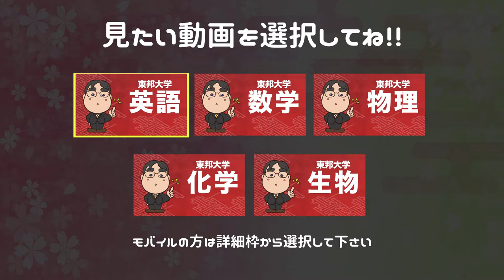参考書だけで東邦大学ー化学で合格点を取る方法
日本初！授業をしない。
武田塾